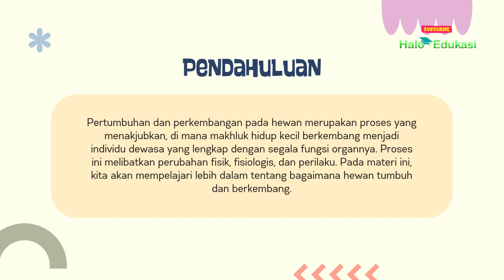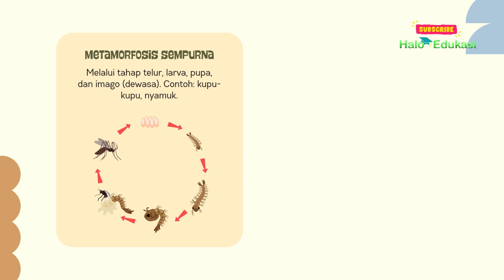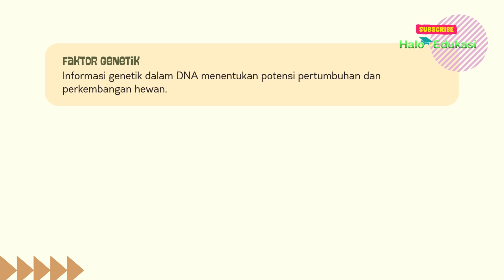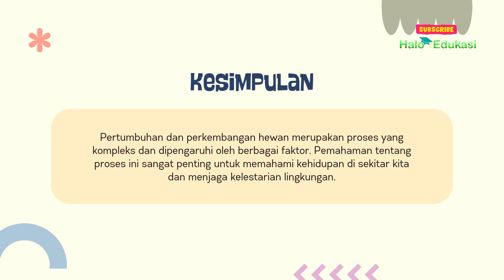Pertumbuhan dan Perkembangan Hewan - Kelas 9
Pertumbuhan dan perkembangan pada hewan merupakan proses yang menakjubkan, di mana makhluk hidup kecil berkembang menjadi individu dewasa yang lengkap dengan segala fungsi organnya. Proses ini melibatkan perubahan fisik, fisiologis, dan perilaku. Pada materi ini, kita akan mempelajari lebih dalam tentang bagaimana hewan tumbuh dan berkembang.

Pengertian Pertumbuhan dan Perkembangan.
Pertumbuhan.
Proses bertambahnya ukuran tubuh secara kuantitatif. Misalnya, peningkatan tinggi badan, berat badan, dan panjang tubuh.
Perkembangan.
Proses perubahan kualitatif yang terjadi pada makhluk hidup, seperti perubahan bentuk, fungsi organ, dan perilaku. Jenis-jenis Perkembangan Hewan.

Perkembangan Secara Langsung.
Hewan muda yang lahir memiliki bentuk dan struktur tubuh yang mirip dengan induknya. Contoh: mamalia, burung.

Perkembangan tidak langsung (metamorfosis).
Hewan muda mengalami perubahan bentuk yang signifikan sebelum menjadi dewasa.

Metamorfosis.
Metamorfosis adalah proses perubahan bentuk yang terjadi pada hewan dari fase larva menjadi dewasa.
Terdapat dua jenis metamorfosis, berikut penjelasannya.
Metamorfosis sempurna.
Melalui tahap telur, larva, pupa, dan imago (dewasa). Contoh: kupu-kupu, nyamuk.
Metamorfosis tak sempurna.
Tidak melalui tahap pupa. Contoh: belalang, kecoa.

Faktor yang Mempengaruhi  Pertumbuhan dan Perkembangan Hewan.
Faktor Genetik.
Informasi genetik dalam DNA menentukan potensi pertumbuhan dan perkembangan hewan.
Faktor Lingkungan.
Nutrisi: Makanan yang bergizi sangat penting untuk pertumbuhan.
Suhu: Suhu yang sesuai mempengaruhi laju metabolisme dan pertumbuhan.
Cahaya: Beberapa hewan membutuhkan cahaya untuk tumbuh dan berkembang.
Kelembapan: Kelembapan yang tepat diperlukan oleh beberapa hewan, terutama hewan amfibi.

Gangguan Pertumbuhan dan Perkembangan hewan.
Malnutrisi. Kekurangan nutrisi dapat menghambat pertumbuhan.
Infeksi. Infeksi oleh parasit atau bakteri dapat mengganggu pertumbuhan dan perkembangan.
Mutasi genetik. Perubahan pada gen dapat menyebabkan kelainan pertumbuhan.
Faktor lingkungan yang buruk. Polusi, radiasi, dan bahan kimia berbahaya dapat mengganggu pertumbuhan. Contoh Pertumbuhan dan

Perkembangan hewan.
Amfibi.
Katak mengalami metamorfosis dari kecebong menjadi katak dewasa. Serangga. Kupu-kupu, nyamuk, dan lalat mengalami metamorfosis sempurna.
Mamalia.
Anak kucing atau anak anjing tumbuh menjadi kucing atau anjing dewasa.

Pertumbuhan dan perkembangan hewan merupakan proses yang kompleks dan dipengaruhi oleh berbagai faktor. Pemahaman tentang proses ini sangat penting untuk memahami kehidupan di sekitar kita dan menjaga kelestarian lingkungan.